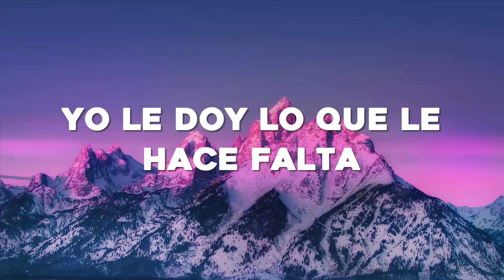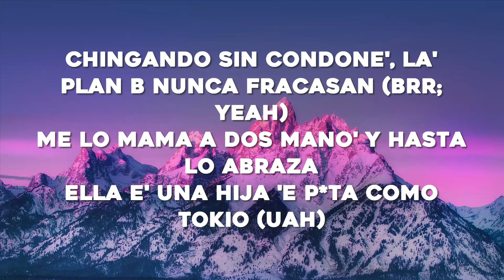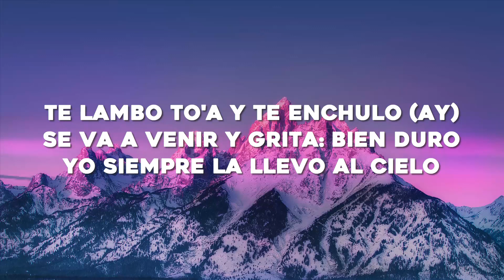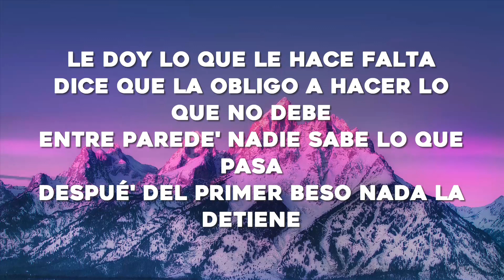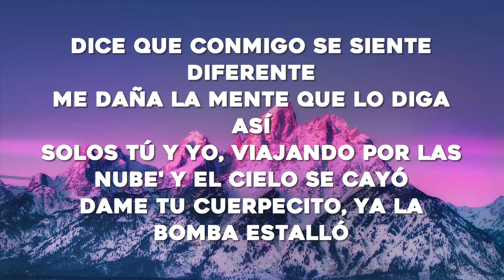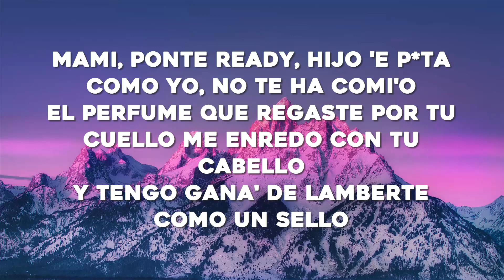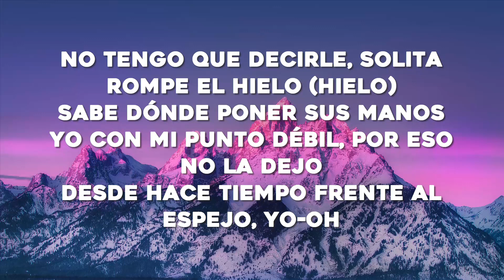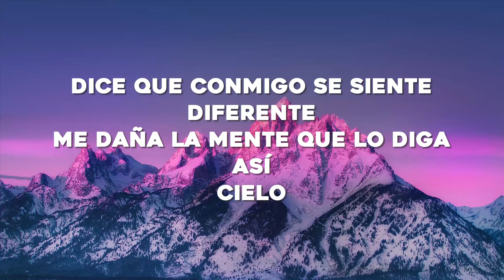Chencho Corleone, Chris Jedi, Anuel AA , Ñengo Flow - La Llevo Al Cielo (Letra/Lyrics)